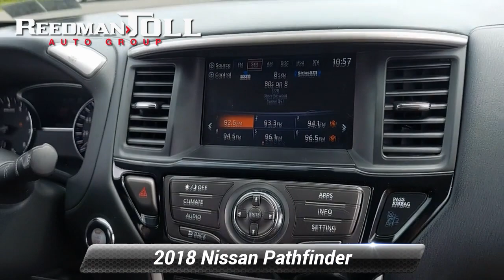Used 2018 Nissan Pathfinder S, Langhorne, PA 2102325A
Welcome to ReedmanToll Auto World, Langhorne, PA. EVERY VEHICLE PURCHASED AT REEDMANTOLL COMES WITH A 2 YEAR MAINTENANCE PLAN! We treat the needs of each individual customer with paramount concern. We know that you have high expectations, and as a car dealer we enjoy the challenge of meeting and exceeding those standards each and every time. Allow us to demonstrate our commitment to excellence! 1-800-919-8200 ; This Nissan Pathfinder offers all the comforts of a well-optioned sedan with the utility you demand from an SUV. This 4WD-equipped vehicle will handle majestically on any terrain and in any weather condition your may find yourself in. The benefits of driving an Four Wheel Drive vehicle, such as this NissanPathfinder S, include superior acceleration, improved steering, and increased traction and stability. The incredibly low mileage and painstaking upkeep on this Nissan Pathfinder makes it a once-in-a-lifetime deal that won't last long! This is about the time when you're saying it is too good to be true, and let us be the one's to tell you, it is absolutely true. While every reasonable effort is made to ensure the accuracy of this information, we are not responsible for any errors or omissions contained in these pages. Please verify any information in question with dealer.

[RLVID:79474:73d7eb0d5c05524c:e918137ec4b82050:1]